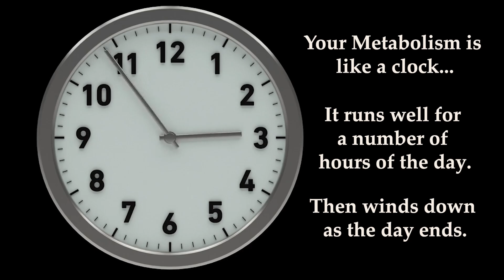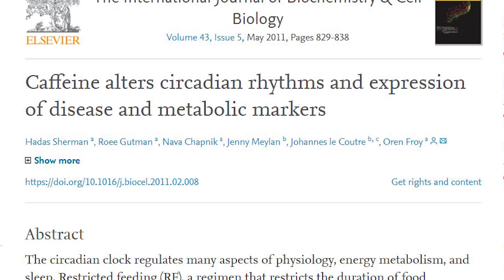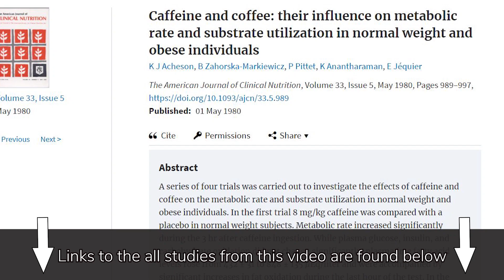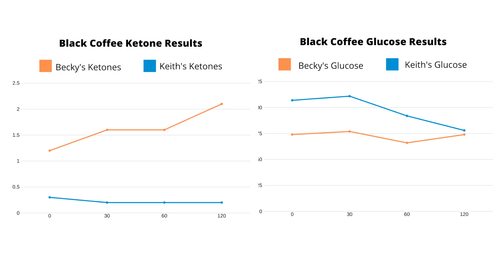Does Black Coffee Break a Fast? Research & Test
Does black coffee break a fast? In this video, I share what we know from research as well as my personal test of coffee while fasting.

Work with Dr. Becky:

Get started with Dr. Becky for free: Learn her 4 Daily Habits (0,1,2,3 Strategy) for Weight Loss